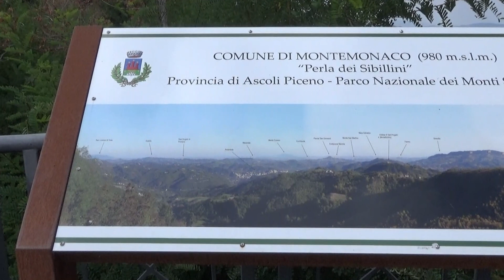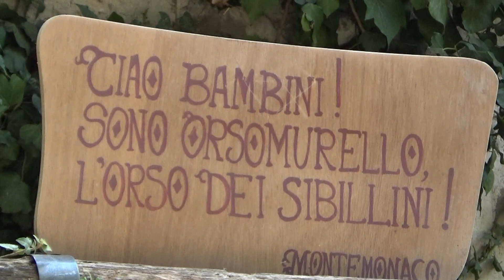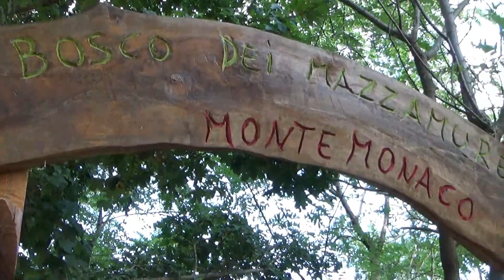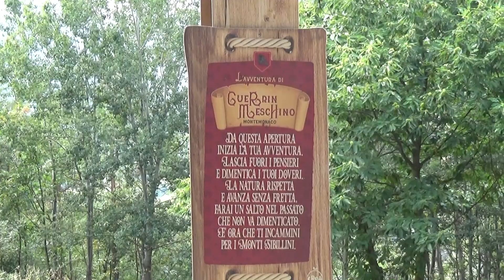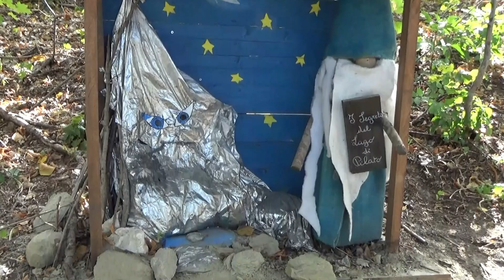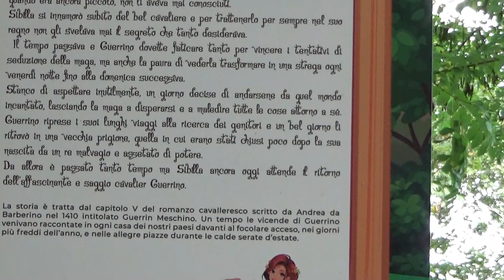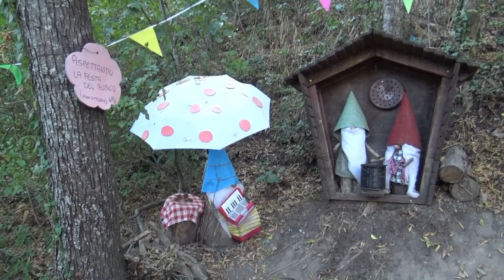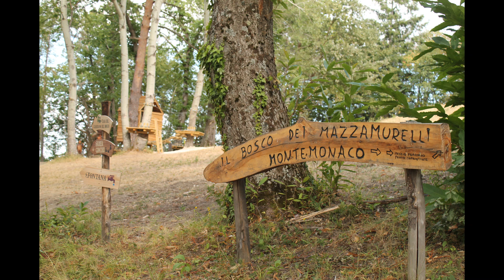Montemonaco Monti Sibillini Regione Marche Italia